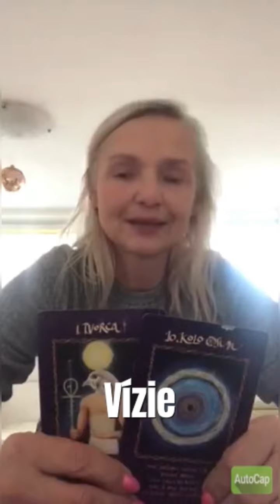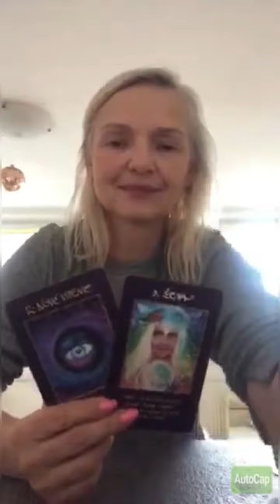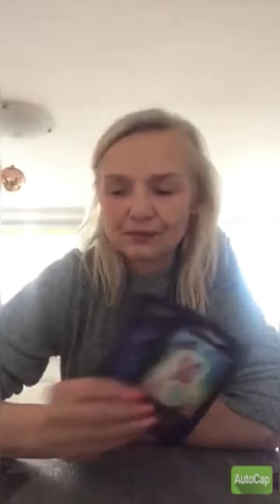2.1.2023 Najkrajší deň nášho života￼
Dnes si vizualizuj svoj ideálny rok 2023 a komunikuj o tom, ako to budeš mať.